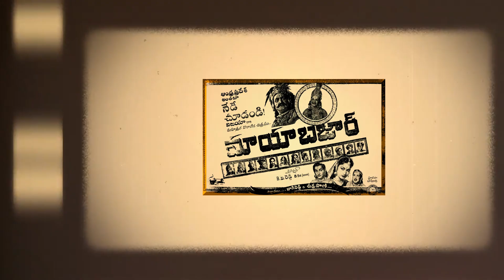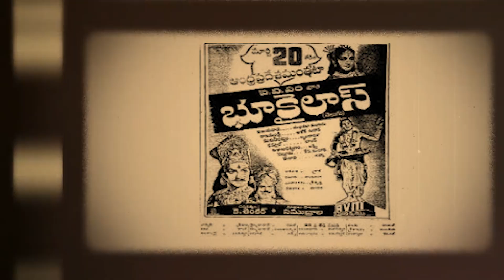Remembering Akkineni Nageswara Rao Garu | Nandamuri Taraka Rama Rao | Vyjayanthi Movies